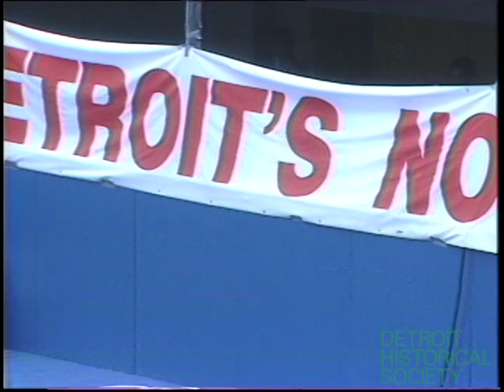Detroit's No Crime Day, September 27, 1986, Part 1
U-Matic tape containing the first of two parts of footage shot during No Crime Day, on September 27, 1986, for broadcast on the city's government-access television channel. This portion includes footage of the participating celebrities pre-march, as well as the beginning of the footage of the rally at Hart Plaza.  The footage is continued on tape 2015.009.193.

The tape opens with on-screen text which reads, "Next Program to Start At 10:00 AM. Detroit Metro. Police Academy, KTB-98 Detroit, Mich Ch-10." Another follows which reads, "Detroit No Crime Day, Sept. 27, 1986, Part 1." A series of distant high angle shots follow of Isiah Thomas, Erma Henderson, Nicholas Hood, Claud Young, Justice Dennis Archer, Representative John Conyers, Bishop Edmund Szoka, Emanuel Steward, Earvin "Magic" Johnson, David Eberhard, and Chief William Hart in an indoor VIP area--presumably in the Wayne County Building--where food, beverages, and a television (showing the University of Michigan Wolverines vs Florida State Seminoles football game) are set up.  A man then addresses the VIPs from a podium to explain the timing and security procedures for the march.

The recording then cuts to a performance by the Detroit Police Department band, The Blue Pigs, in Hart Plaza's amphitheater. The band covers “The Way You Do The Thing You Do” and “My Girl” by The Temptations. The footage also includes the band member introductions and several pans across the crowd. Further footage follows of the crowd as people, including a marching band, arrive at Hart Plaza. The Second Ebenezer Baptist Church's youth choir performs next. Between extended shots of the choir, the camera continues to get footage of the crowd, including footage of an ROTC group arriving.

Next, several of the VIPs, including Mayor Coleman A. Young, Thomas, and the members of City Council are filmed taking their seats as John Mason from 97.9 WJLB addresses the crowd as the event's master of ceremonies. Bishop Edmund Szoka of the Archdiocese of Detroit then provides the invocation. The invocation is followed by a speech by Eastside Coordinating Councilman, Frank Porta. He is followed by Gladys Woodard of the Delray United Action Council, who criticizes a lack of support from the federal government. Next hip hop duo, Motor City Organization performs a song. Mason then introduces more of the people in the stage area. Next, the 3rd Deputy Police Chief of the Detroit Police Department, Jim Ingram, speaks and remarks that he was "incensed" by the day from the standpoint of the negative press and opinions of the outcome of the day, saying that one day of no crime can do more than one day of not smoking. Following this, Congressman John Conyers introduces Mayor Coleman who then explains how Isiah Thomas conceived of the event. Young remarks that the event is "just the beginning of the city's fight against crime." The recording ends on this tape, continuing on tape 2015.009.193.

The recording is on a 3M UCA-75 U-Matic tape with a handwritten 3M label that reads, "Tape 1 No Crime Day 9/27/86 Dup. 10/15/86." The tape is housed in a black plastic latching case with a handwritten 3M label that reads, "Tape 1 No Crime Day 9/27/86 Dup. 10/15/86."